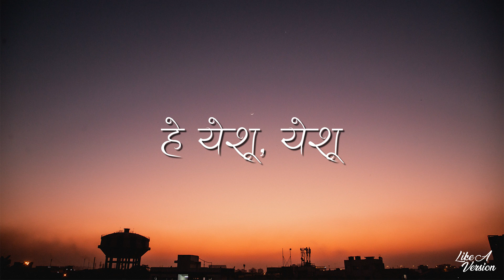JABA MA (Lyrics Video) - New Life Worship *New*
This is the Official lyrics video of  Jaba Ma (जब म) by New Life Worship, Kathmandu worship team. This Nepali Christian song tells what it feels like when I look towards God Life becomes easier.

🎧 New Life Worship, Kathmandu - Jaba Ma (Lyrics)

🎤 Lyrics:               🎸Chord: A - major
जब म तपाईलाई हेर्दछु
जिवन सजिलो बन्दछ
जिवनको मार्गलाई प्राप्त गर्छु
जब म तपाईलाई हेर्छु
सबै बोझ हलुको हुन्छ

(हे येशू, हे येशू)

जिवनको उदेश्य प्राप्त गर्छु
मानिसको निम्ति उत्साह म बन्दछु
तपाई जस्तै म बन्दछु

म जस्तोलाई तपाईले चुनेर
आफ्नो मित्र मलाई बनाउनुभो
मेरो पहिचान धर्मी बनाउनुभो
मेरो छोरा भनि बोलाउनुभो
मेरो जिवन योग्यको बनाउनुभो
पवित्रताले मलाई भर्नुभो

जब म तपाईंलाई हेर्दछु
तपाईंको इच्छाले म भरिंदछु
तपाईंको दृष्टिले म हेर्दछु
जब म तपाईंलाई हेर्छु
तपाईंकै इच्छाले मलाई चलाउँदछ